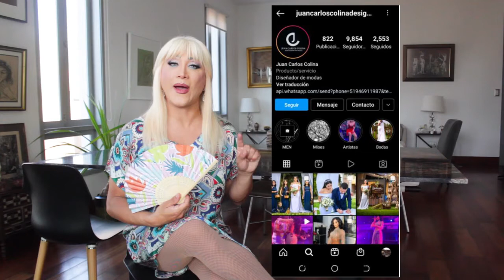JACKIE FORD EN MODO SEXY A LOS 55 AÑOS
Conoce el detrás de cámara de la reciente SESIÓN DE FOTOS de nuestra Jackie Ford!! Esta vez en modo sexy y atrevida acompañada de tres modelos que además de guapos cuentan con talentos envidiables.
Félix Morante, solista del Ballet Municipal de Lima; Kevin Romero, preparador físico y artista marcial; y finalmente Yeisser Sanchez, modelo y profesor de pole dance.
Todas las fotos a cargo del mejor fotógrafo Edgar ED BETO PHOTO.
Y tú, qué opinas de su cambio de look las fotos a sus 55 años???